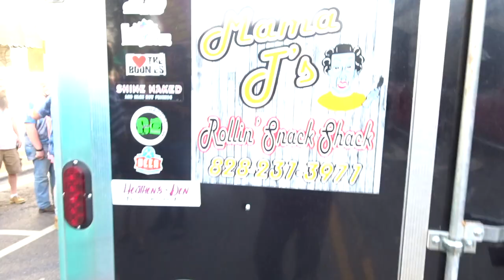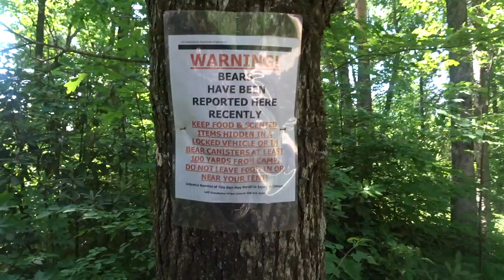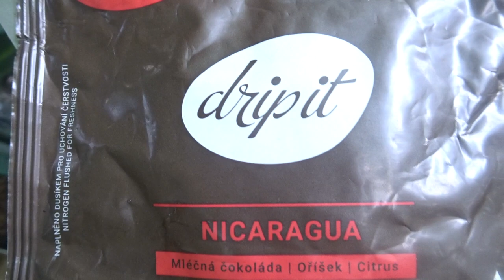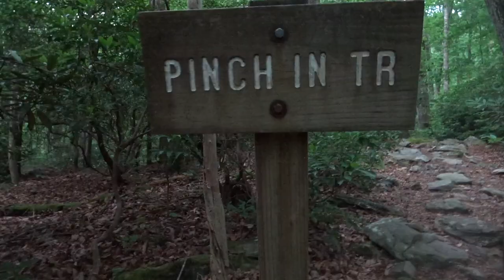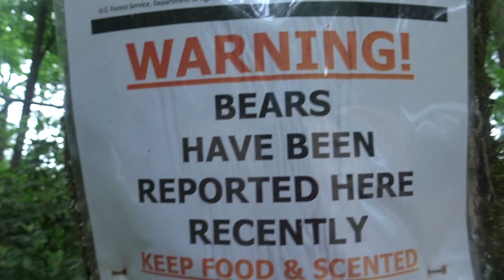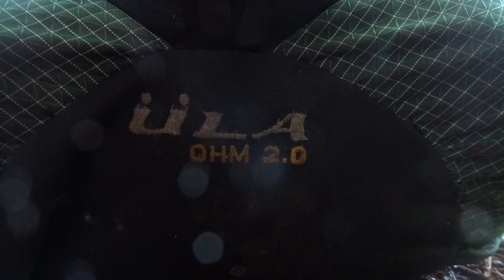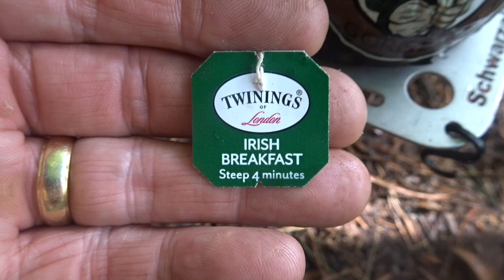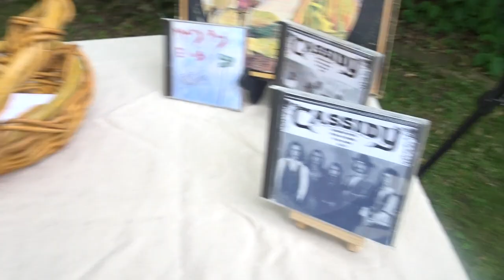The Hickery Bros in the Linville Gorgeous 2022